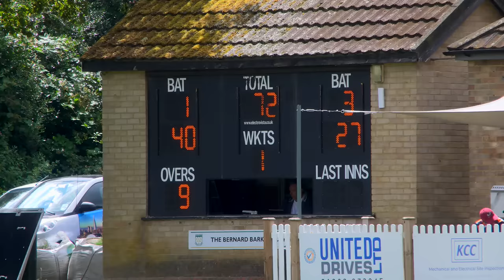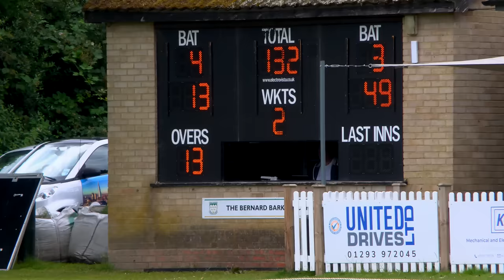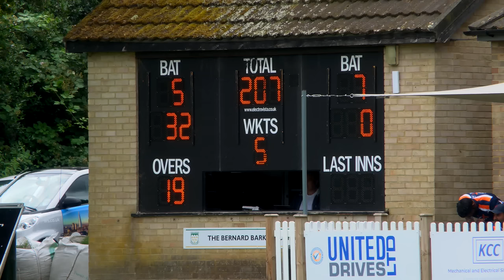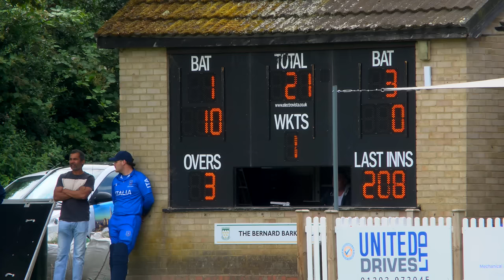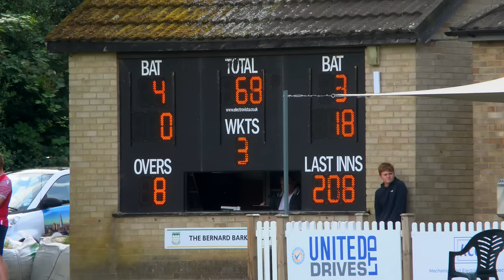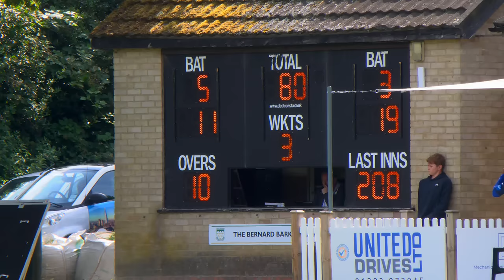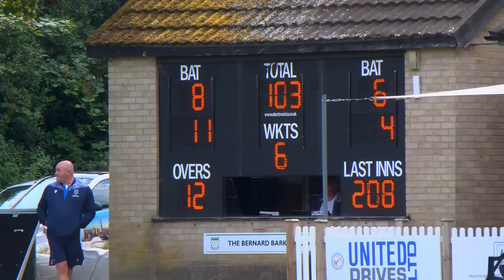WILL O'DONNELL IS BACK! | Italy vs CricX | T20 Highlights